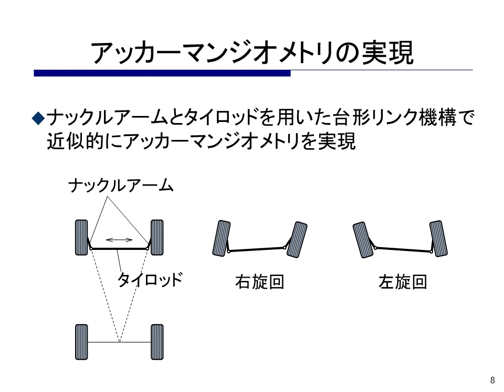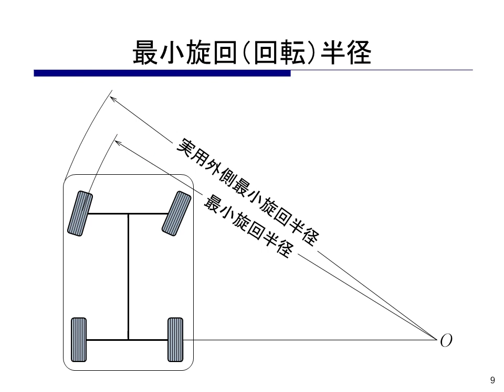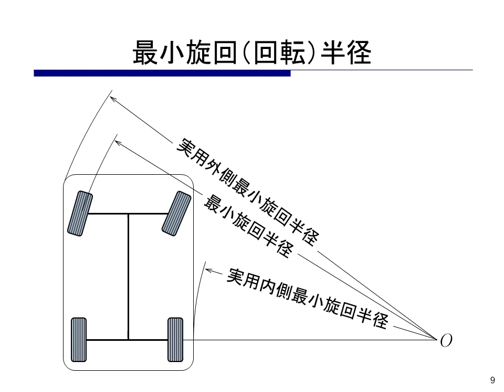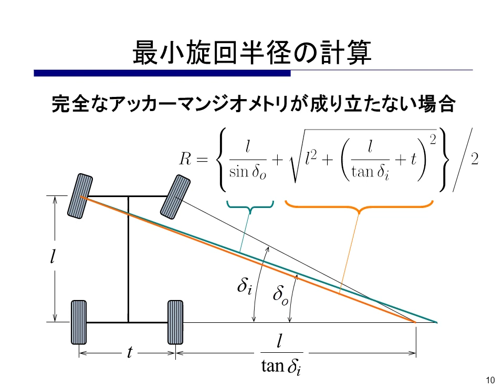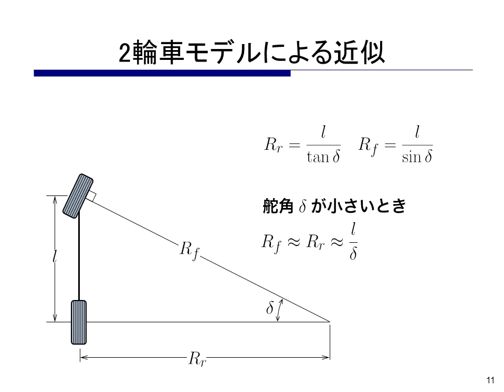自動車開発・製作セミナー chapter6-6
第6章 車両運動性能 III 極低速時の旋回性能（静的旋回性能）
6-6　「最小旋回半径」
内容： 4輪モデル、2輪モデルを用いた旋回半径の計算

電子配信の講義をご覧になって興味を持たれた方は、テキストブック「自動車開発・製作ガイド」を販売しております。